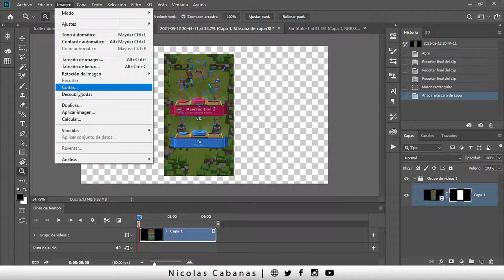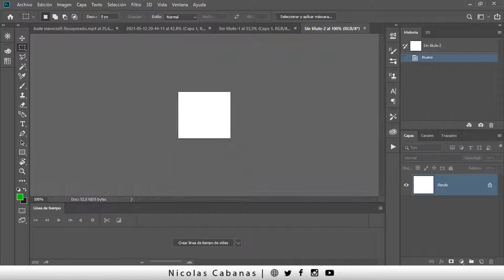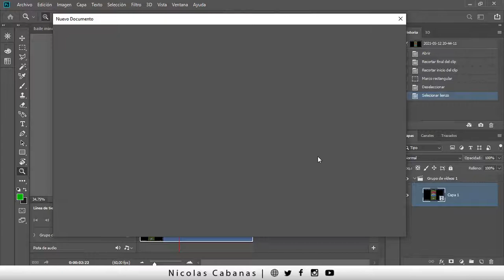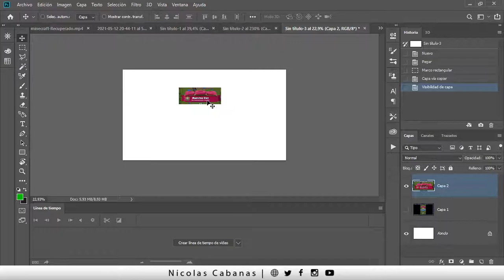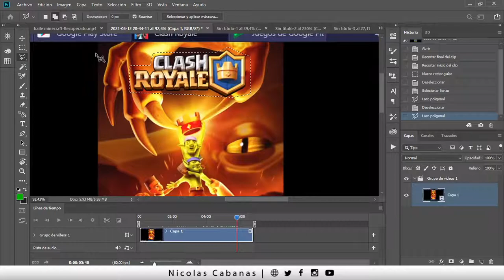Como Sacar una Imagen de un Video en Photoshop